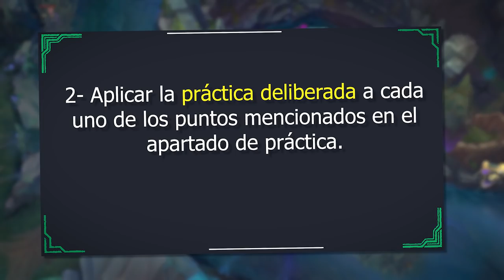Como DODGEAR Mejor en LoL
🎯 Coaching En este video colaboración con Lopon, vamos a enseñaros todo lo que necesitáis saber sobre como esquivar o dodgear mejor en el League of Legends!

Timestamps:

0:00 - Intro
0:22 - Como mejorar nuestra habilidad de dodgear
0:55 - Conocimiento
2:17 - Práctica
2:31 - Posicionamiento del cursor
3:17 - Velocidad del click
3:33 - Explicación de Lopon: Posicionamiento del cursor + tethering
6:43 - Ganar distancia
7:13 - Utilizar el sonido de las habilidades
7:26 - El sistema de entrenamiento
7:53 - Explicación de Lopon: Ejercicio para mejorar el cliqueo y tethering
8:52 - Como realizar esta práctica y medir tu progreso
9:19 - El Tiempo de Reacción y la Hora del día en la que juegues

💻 Mi hardware:

Mouse: BenQ Zowie EC2-B
DPI: 800
Report rate: 1000hz
Windows Acceleration: No
Windows Mouse Speed: 6
In Game mouse Speed: 50
Keyboard: Razer Blackwidow Ultimate
Headset: HyperX Cloud II
Microphone: Audio-Technica AT2020USB+
Monitor: BenQ Zowie XL2411
CPU: Intel Core i7 6700K @ 4.00GHz
Graphics: NVIDIA GeForce GTX